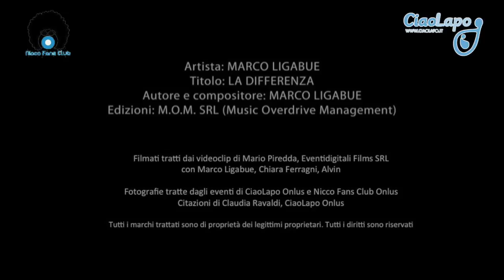Marco Ligabue in concerto a Prato per il Babyloss Awareness Day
Babyloss Awareness Day 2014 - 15 Ottobre, ore 21.30 - serata di beneficenza presso il Prato City (via Valentini 7, Prato) con musica dal vivo di Marco Ligabue. Ingresso libero; bevuta 10€ con incasso a sostegno del ‘Progetto Primi Passi’ di CiaoLapo Onlus e del ‘Progetto Adolescenti’ del Nicco Fans Club Onlus.